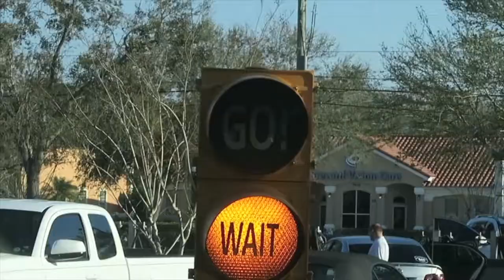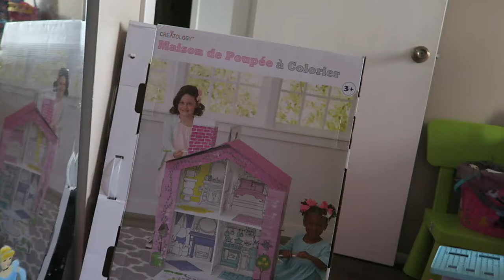THIS IS TOO MUCH!!!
I get a bit overwhelmed with everything.

MUSIC